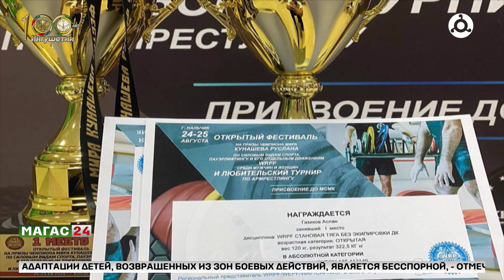Новости спорта с Салманом Сапралиевым